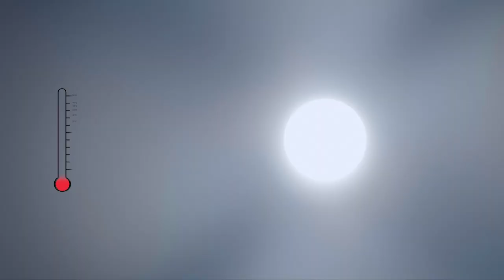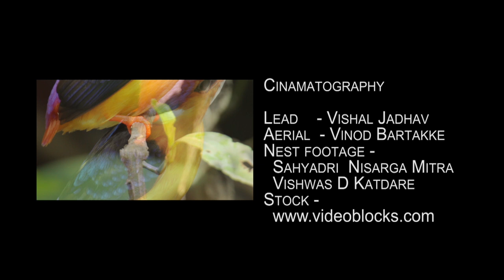Kingfishers - The Gift of Nature (flying rainbow) | Go Wild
The Oriental Dwarf Kingfisher is one of the most enigmatic and rarely filmed birds in the world. This fascinating documentary spends a year with them as they survive monsoons, drouths and predators to raise their brood for the next season.